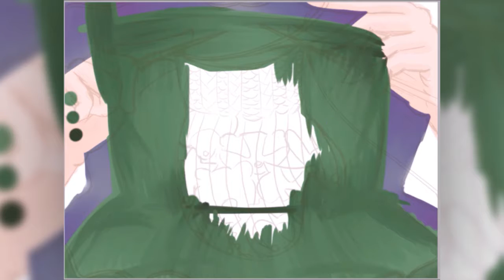Mitten - 3 Books of Christmas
Hey Mom,

This is the final book of Christmas because of lack of time during the holidays, as is the life of a retail sales woman.
For once I left out the narration because it was finished except for the voice over. So here we are, the last of the books... sadly not the 12th.

Love you.
Merry Holiday Season.